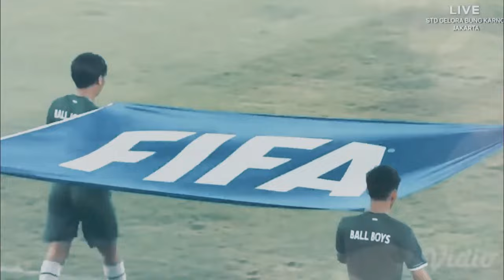STY KAGET ! Hubner sindir pemain naturalisasi ~ calvin verdonk curhat gini soal timnas indonesia